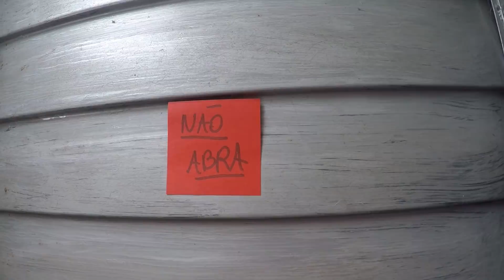Abandonaram TRÊS GATOS na minha casa!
Na madrugada do dia 25 de Julho, abandonaram 3 gatos na porta da minha casa com sarna. Acompanhem a minha rotina com eles!
ABANDONO DE ANIMAIS É CRIME! DENUNCIE!

Para ajudar:
Banco Santanter
Ag: 1527
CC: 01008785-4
Isabelle Fonseca Romero

CAIXA POSTAL

Isabelle Fonseca Romero
Caixa Postal: 55061
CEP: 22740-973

Direção: Raphael Dizus